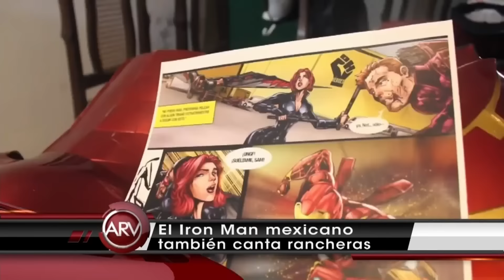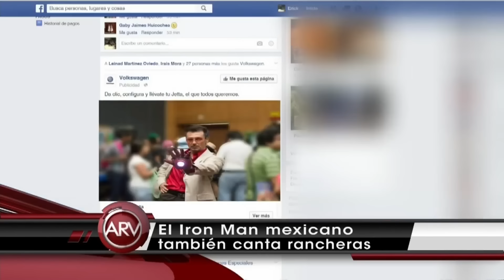Llaman a este hombre el Ironman de México | Al Rojo Vivo | Telemundo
SUBSCRIBETE Braulio Ledezma tiene un gran parecido con el actor Robert Downey Jr y además canta rancheras